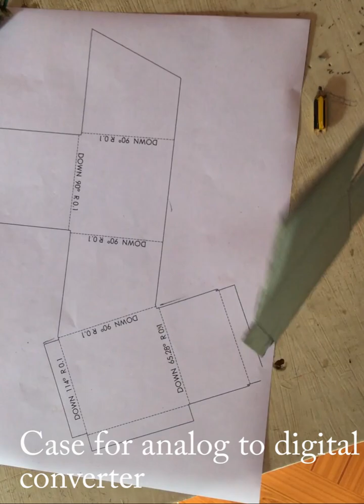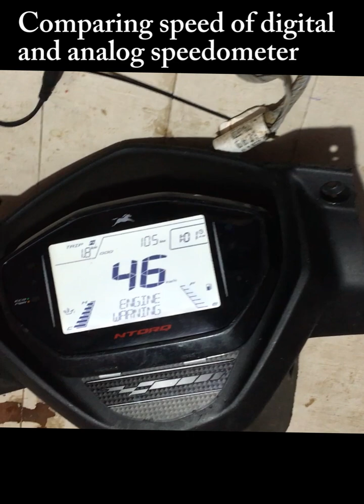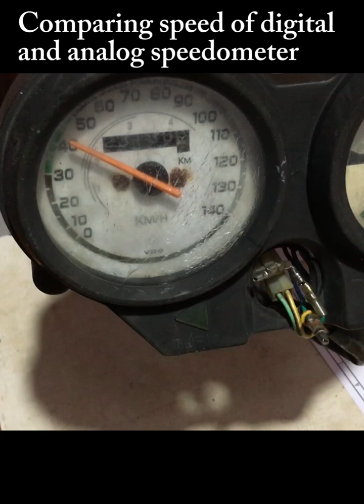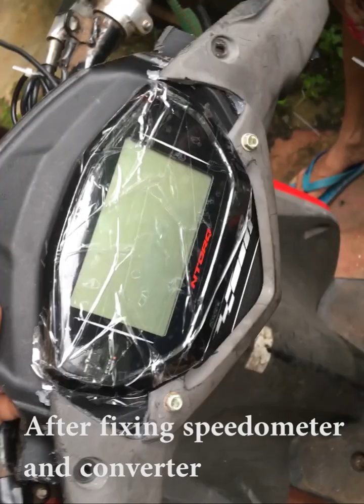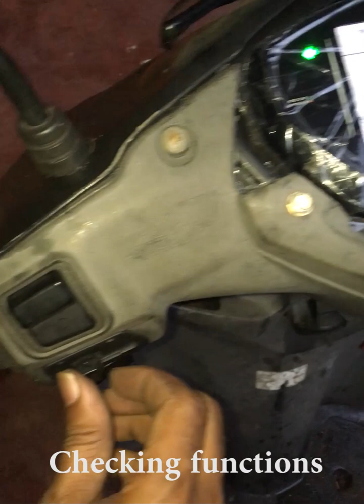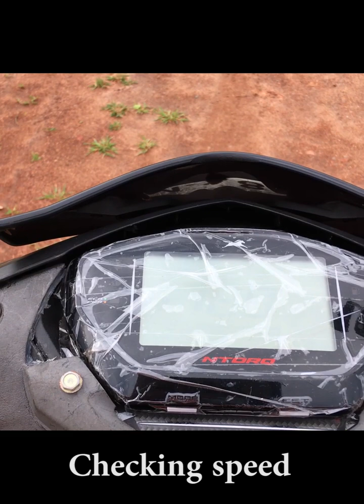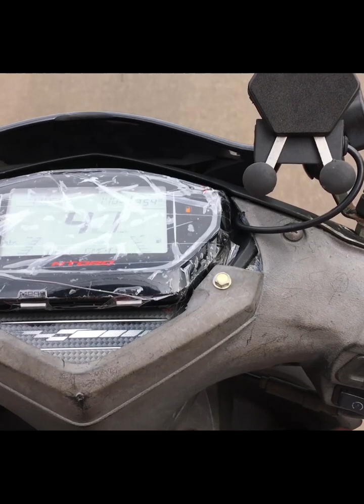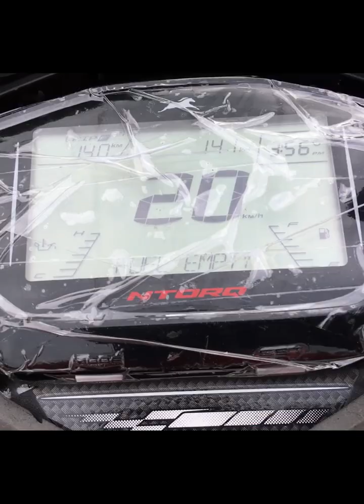Digital speedometer on Ray Z installation Replace analog speedometer vs digital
Digital speedometer on Ray Z installation. Replace analog speedometer vs digital. Here we are using TVS Ntorq speedometer. Download attached files for analog to digital converter.

Disc drawing

Speedometer Case